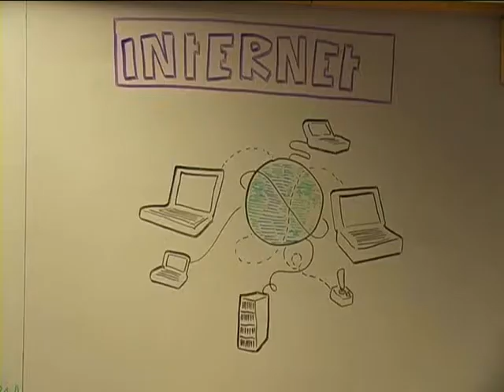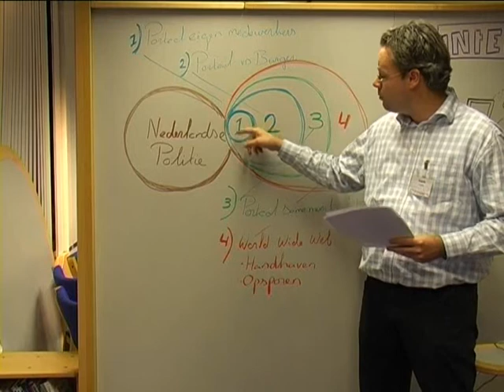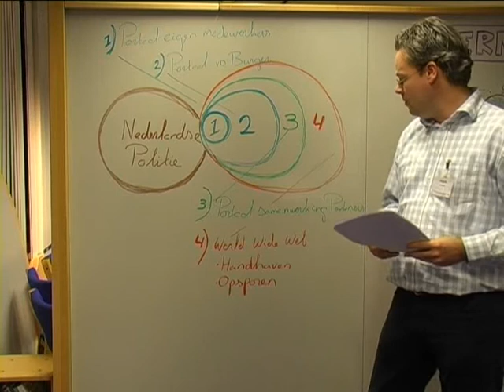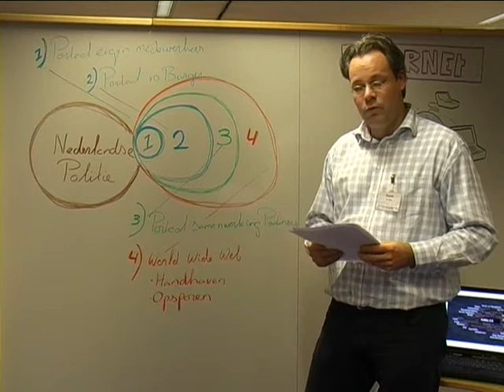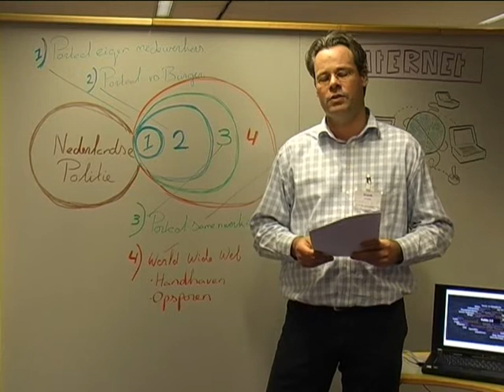Internet Strategie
Op dit moment gebruiken ongeveer 11 miljoen Nederlanders het internet. Meer dan 80% van de Nederlanders is meer dan 44 uur per maand online. Een groot gedeelte van de jeugd zit meer achter internet dan achter de TV. Van de Nederlandse bevolking belt op dit moment 25% via internet en ongeveer 75% doet aan internet bankieren. Van de Nederlandse bevolking verwacht 81% een vorm van e-governement en verwacht hier dezelfde dienstverlening die ze ook van hun bank gewend zijn. Ook binnen de Politie Nederland speelt internet een rol.